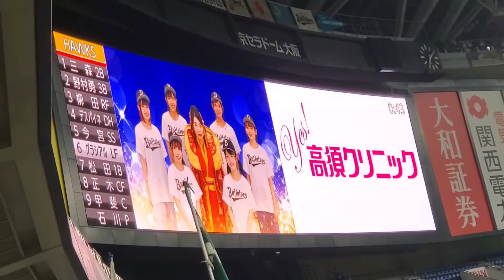20220621 高須クリニックのCM 4回ｳﾗ終了後 ｵﾘｯｸｽ･ﾊﾞﾌｧﾛｰｽﾞ主催試合@京ｾﾗﾄﾞｰﾑ大阪･ﾚﾌﾄ外野下段